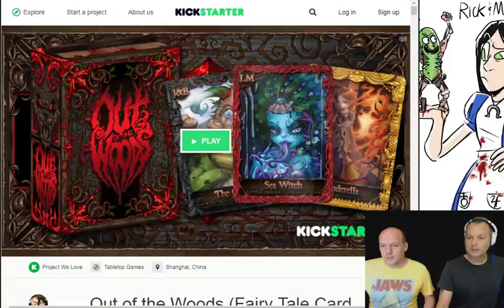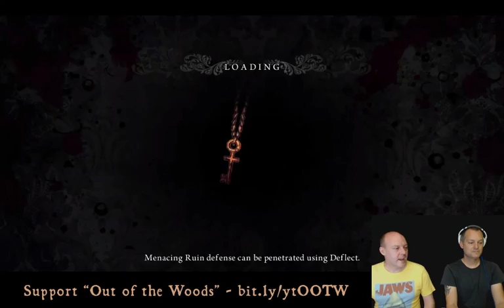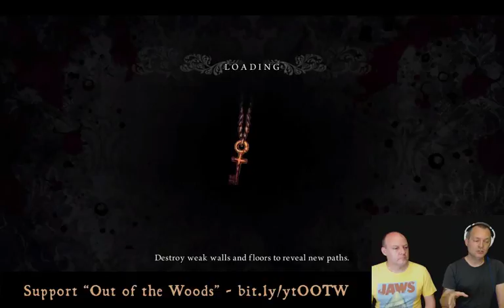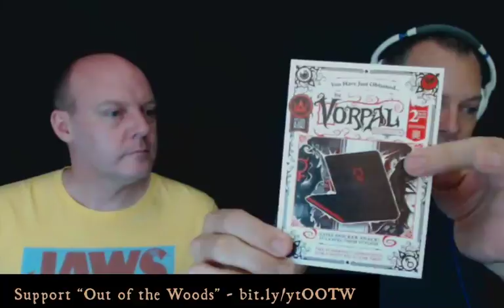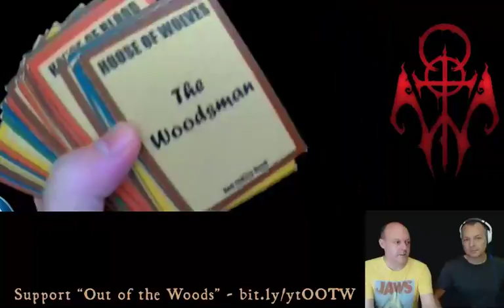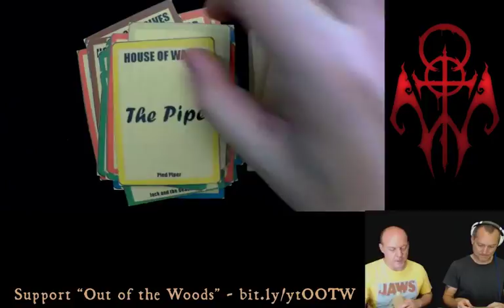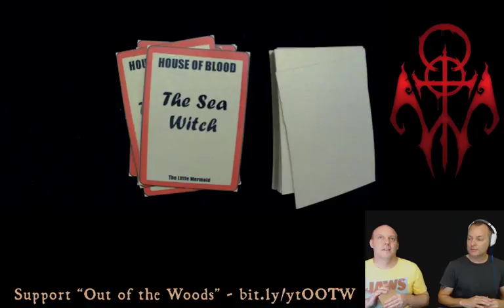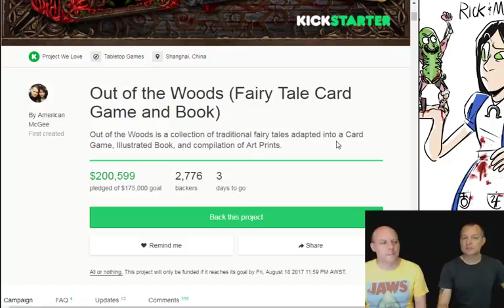Alice: Madness Returns vs. American McGee (You will die, like in "Saw")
It's American vs. Alice all over again. Out of the Thames and into the frying pan.

Want more Alice? Support "Out of the Woods"

Remaster? Where's the Alice sequel? New Alice?

American McGee official products? Vorpal Wallet?! - mysterious.americanmcgee.com

Cover image by @GMshivers (Jennifer D'aww)